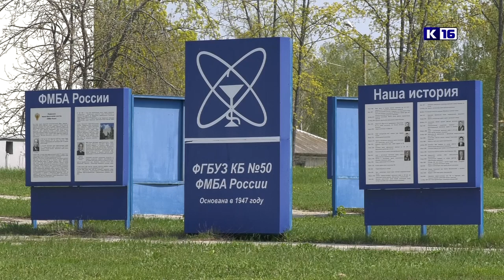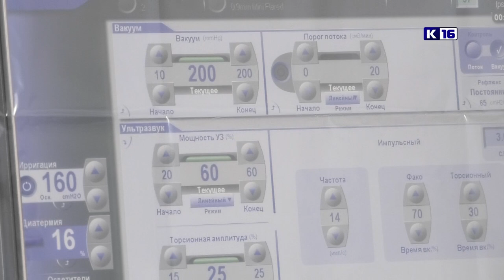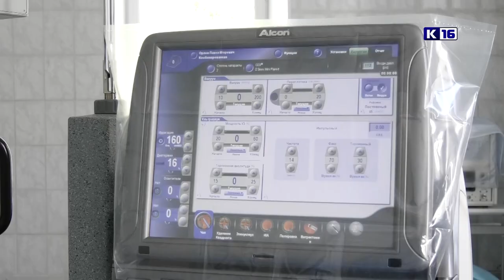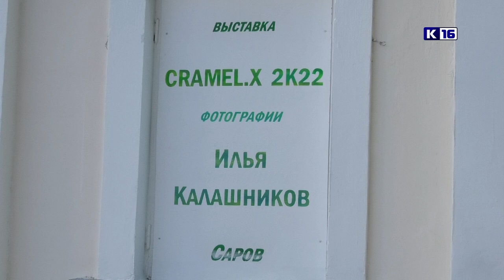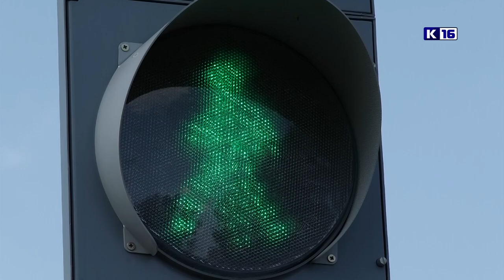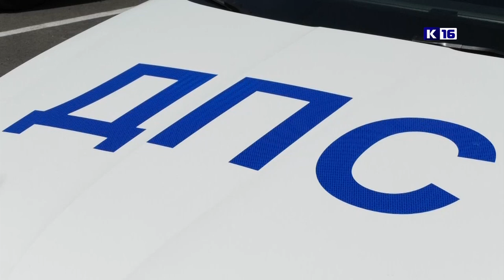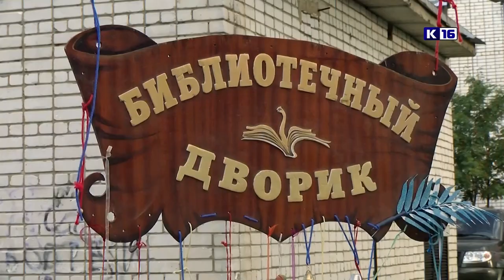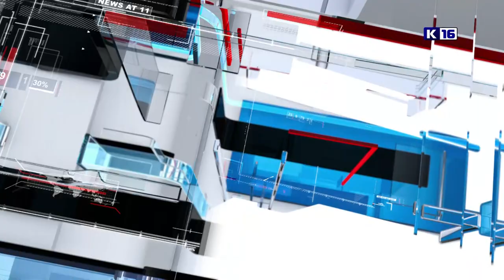Новости Сарова 08.08.2022